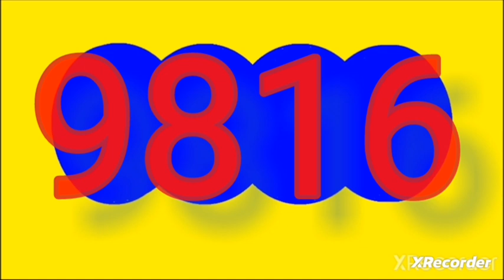RESULTADOS SORTEOS DE LOTERIAS Y CHANCES DEL martes 26 de diciembre del 2023